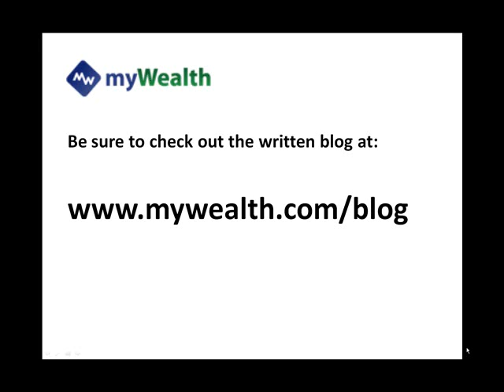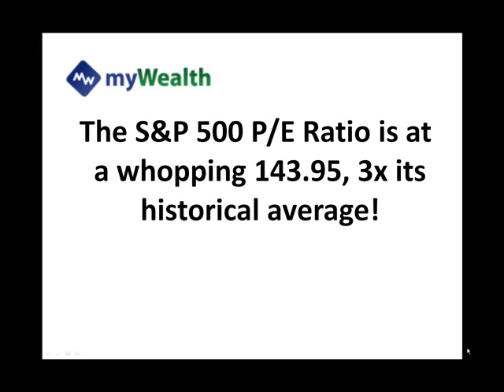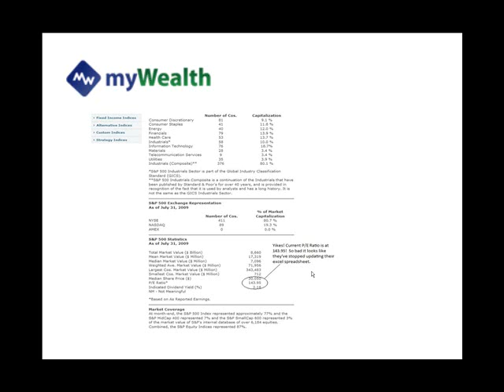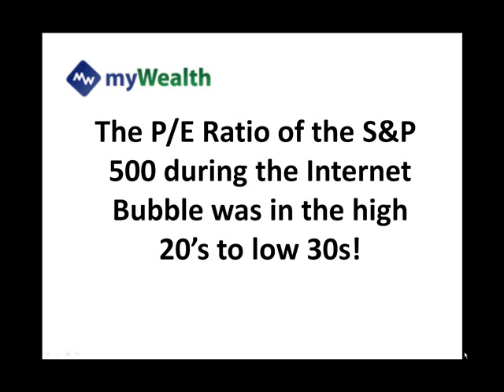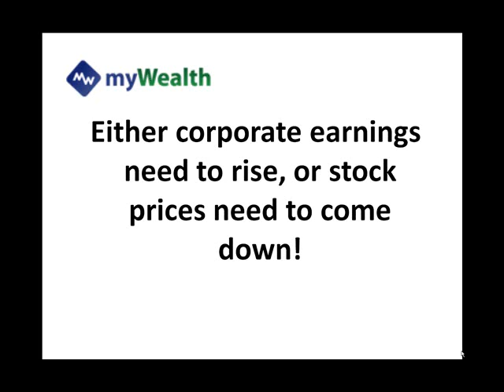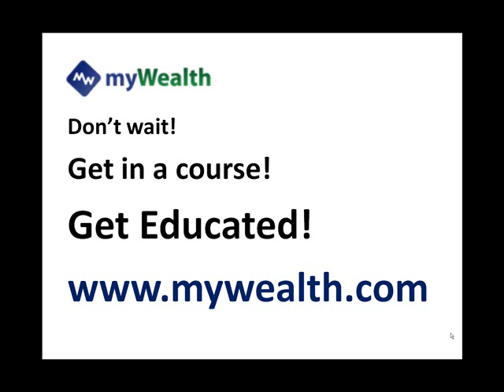Stock Market Farce- P/E Ratios are Overvalued!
The S&P 500 P/E Ratio is at astronomical levels.